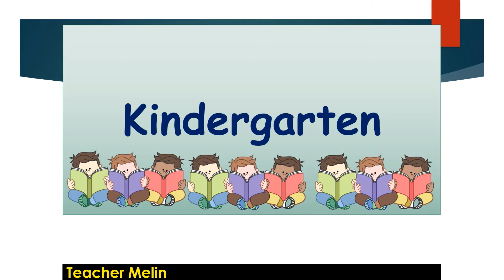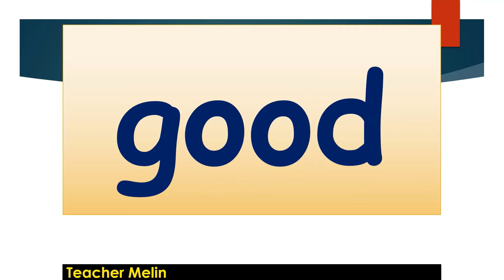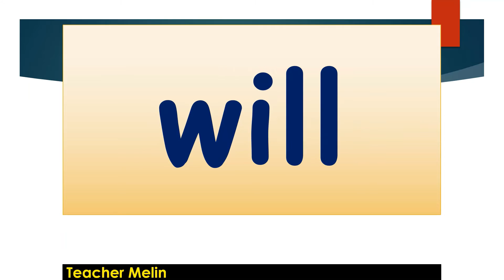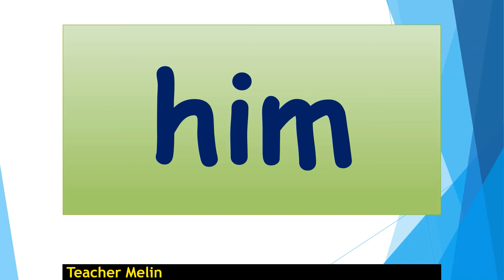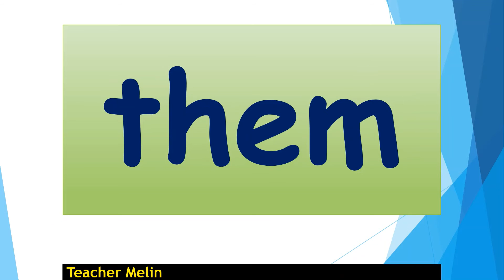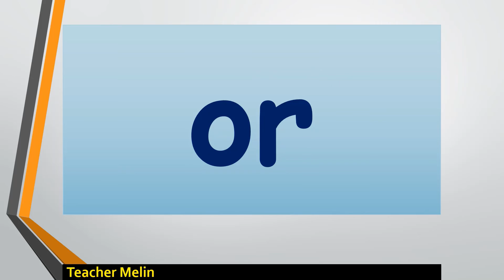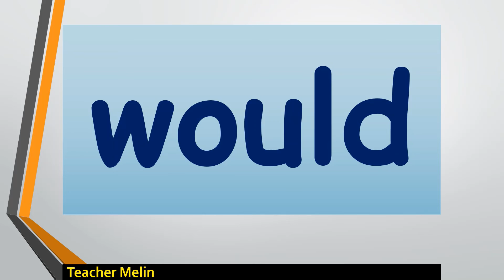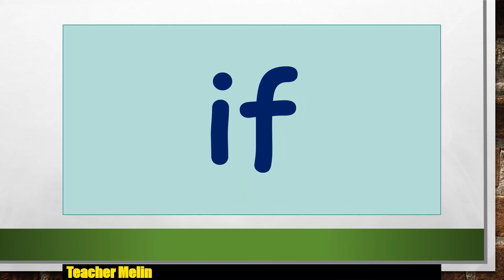SIGHT WORDS || Kinder -3RD GRADE